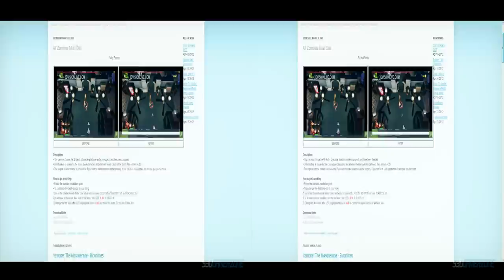Mass Effect 3 - 3D Game Review? 3D Vision w/o Helix Fixes [1080p 3D]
Sometimes games do not work properly with stereoscopic driver solutions.  nVidia's 3D Vision drivers have suffered this fate for Mass Effect 3.  The game is playable with nVidia's solution with the help of Helix's Helix Mod fixes, but S3DGZ game reviewer, Eincrou, wants to make sure that 3D Vision is given the opportunity to go under the microscope on its own